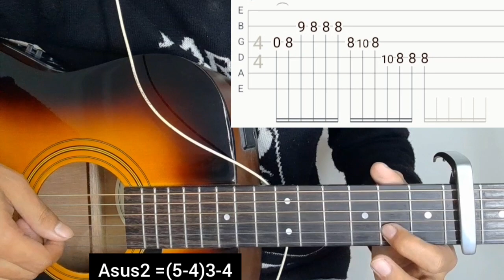Kalo Chasma Lau Vanxa - Doma Hyolmo | Fingerstyle Guitar Lesson | (Chords)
Kalo Chasma lau vanxa by @DomaHyolmo @Yeshidon

Keep Supporting 🎸 ❤
Keep Playing 🎸